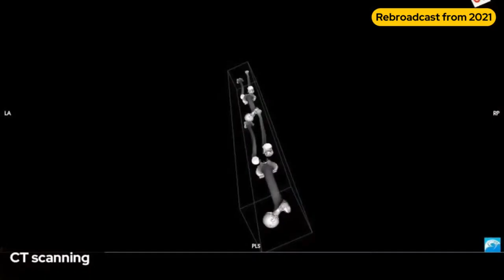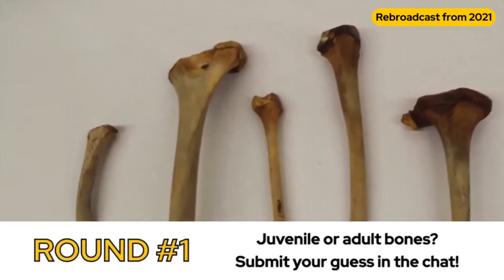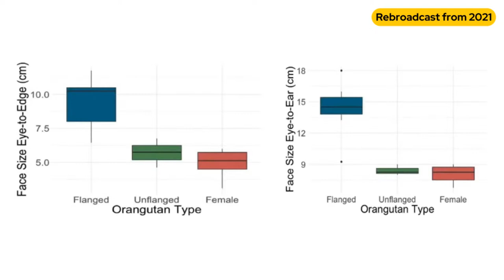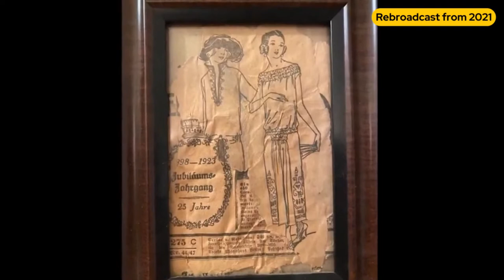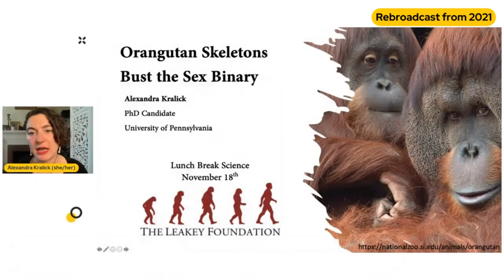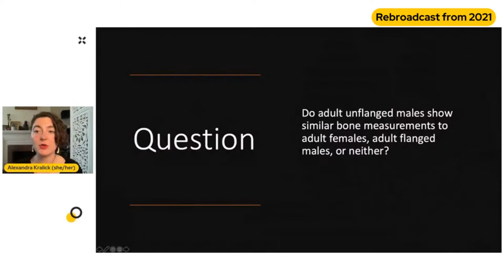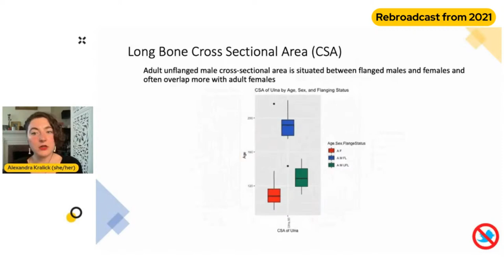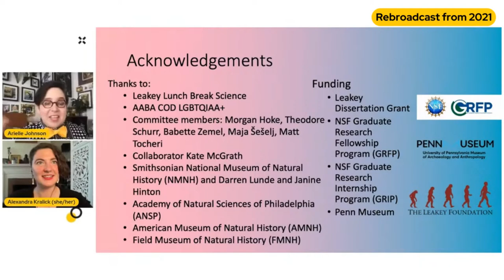Orangutan Skeletons Bust the Sex Binary | Alexandra Kralick Rebroadcast | Lunch Break Science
Meet Leakey Foundation scientist Alexandra Kralick and learn how orangutan skeletons bust the sex binary in this rebroadcast episode.